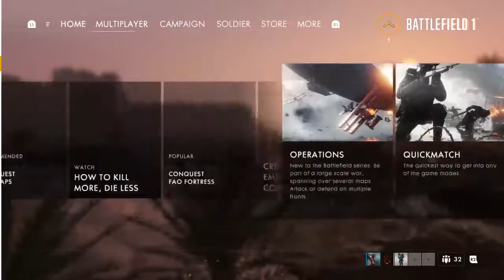Split'n Wigs In Battlefield 1 Shit'S Lit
UnbrellaCorpGaming Strives To Bring You The Best Content We Can And To The Best Of Our Ability But Also To Evolve The Channel And Ourselves!